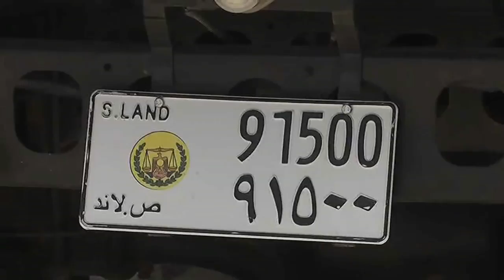Maayirka caasimada hargaysa oo iskarago ku wareejiyay maamulka ceel afwayn